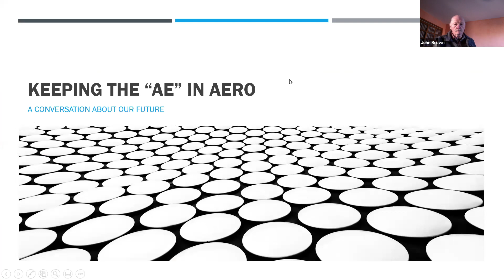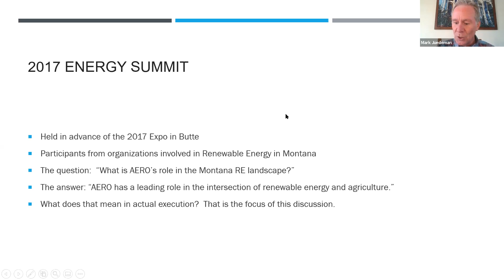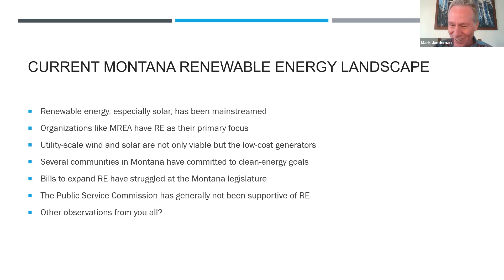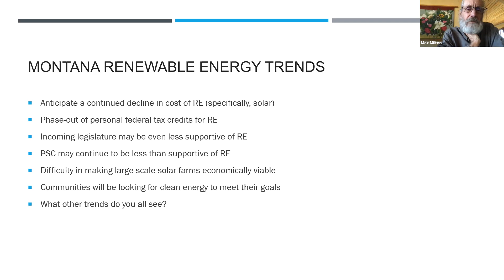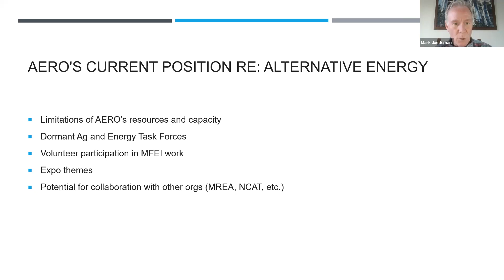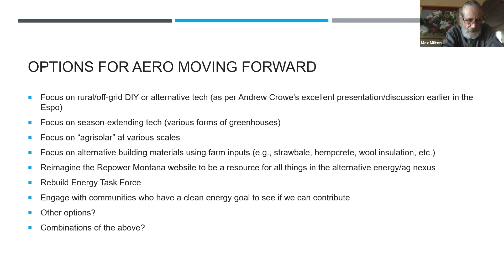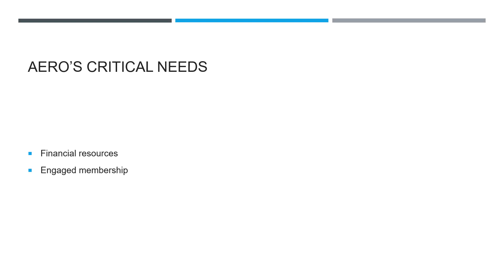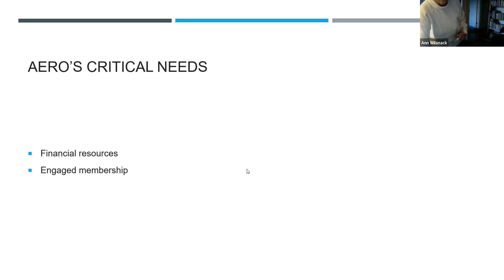Alternative Energy & Renewable Systems: AERO's place in the landscape today